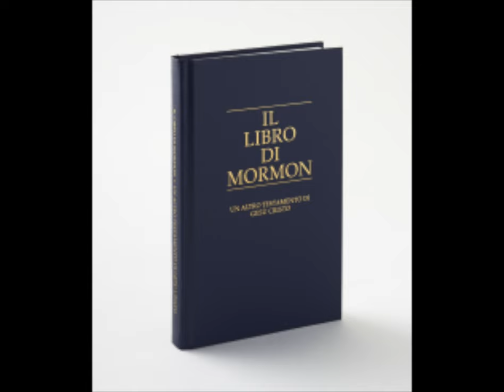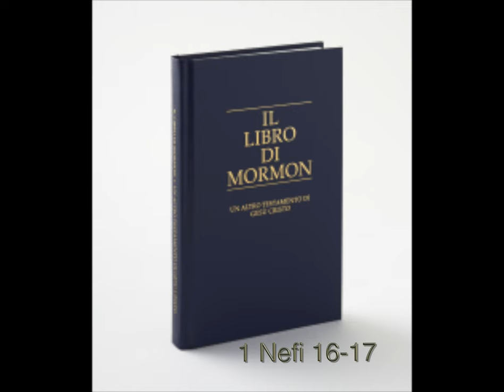1 Nefi 16-17, Il Libro di Mormon, un altro Testamento di Gesù Cristo, ascolta le Scritture Sacre